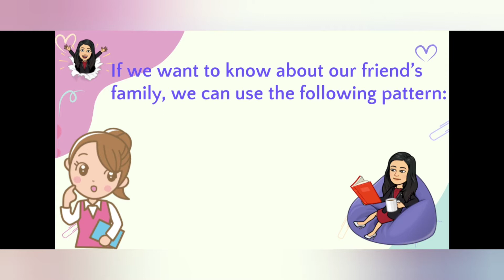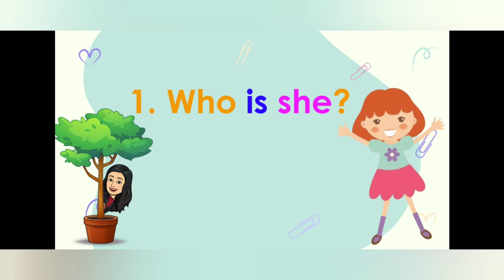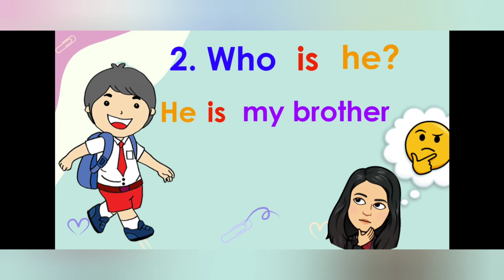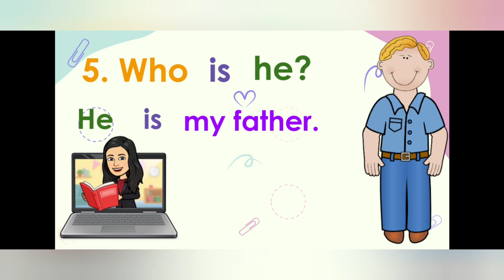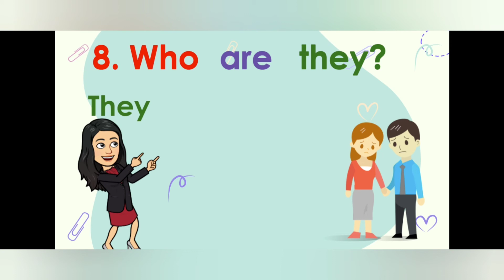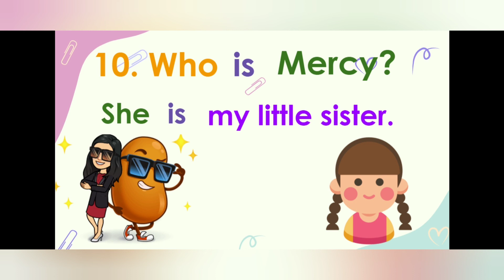Asking the family member|English Lesson for Grade 1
Hello everyone..
Today we will try to make the question to ask about our friend's family.